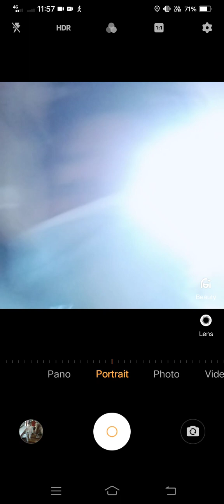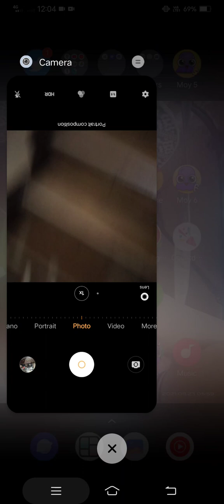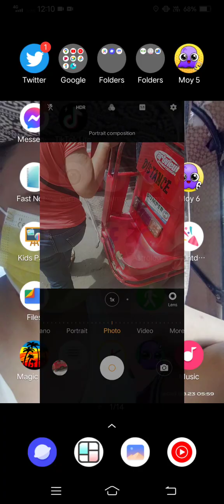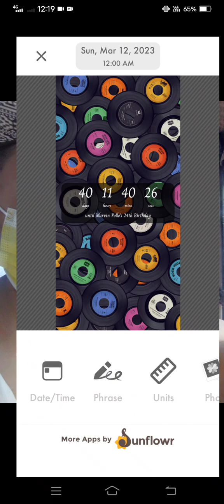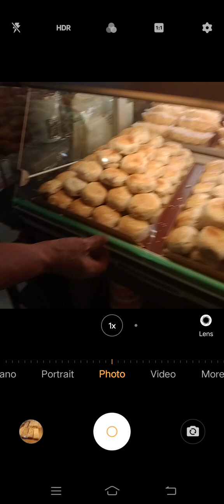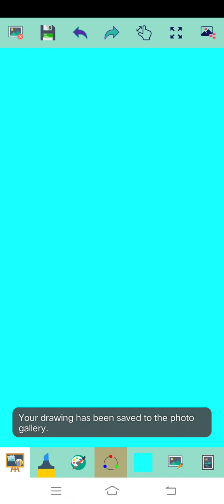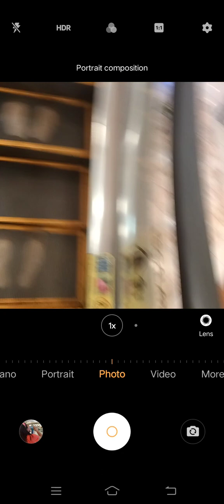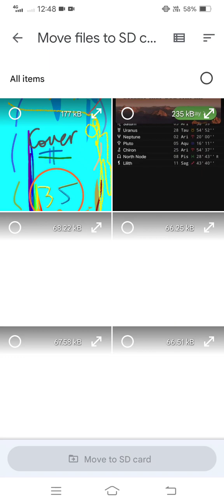Marvin Rey — Vlog with Mama Gie Gie — Vlog 14,361